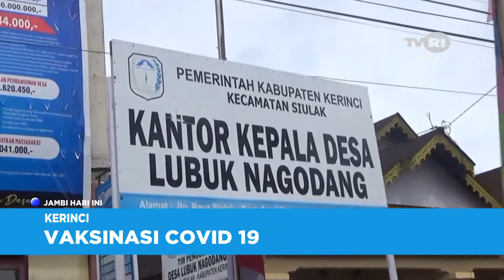TVRI JAMBI, APARAT DESA BERSAMA PUSKESMAS GENCAR LAKUKAN VAKSINASI COVID 19